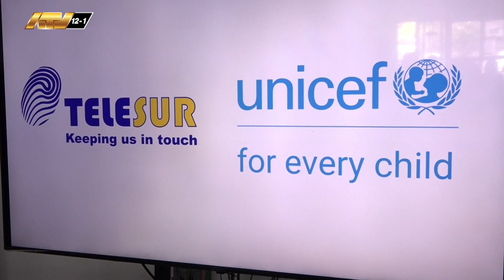23 02 2024 Telesur en Unicef Suriname gaan nieuwe samenwerking aan